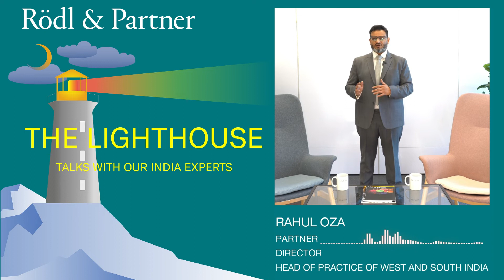The Lighthouse-Talks with Rödl & Partner's India Experts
Watch our experts from India throw light on a wide range of topics including tax, compliance, finance, and much more. Through "The Lighthouse" series , a knowledge-sharing platform, you can stay easily updated with our short and informative interviews. Finance and tax discussions do not have to be dull anymore!

The Lighthouse – Talks with Roedl & Partner's India Experts